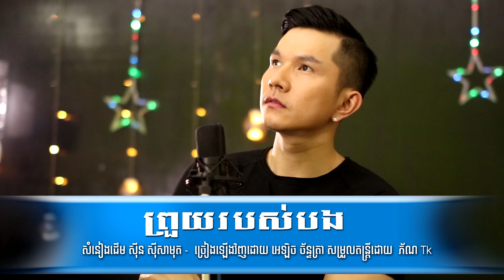ព្រួយរបស់បង \ អេឡិច ច័ន្ទត្រា \ prouy robos bong [ OFFICIAL MV ]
ច្រៀងឡើងវិញដោយ  អេឡិច ច័ន្ទត្រា
សម្រួលតន្រ្តីដោយ ភ័ណTK
យើងខ្ញុំសូមអភ័យទោសរាល់កំហុសឆ្គងទាំងឡាយ